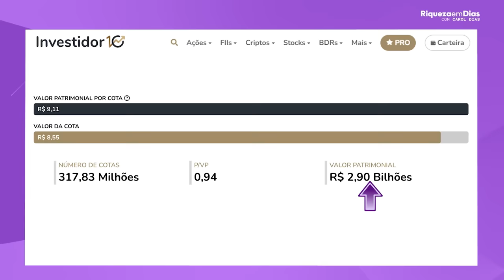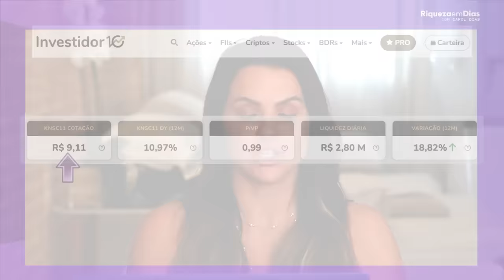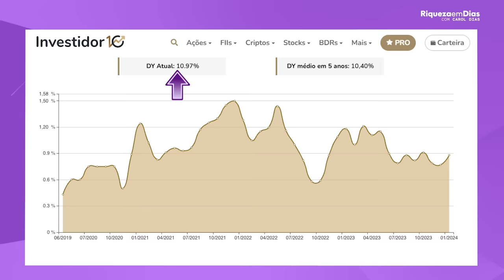TOP 2 FUNDOS IMOBILIÁRIOS PARA INVESTIR AGORA!